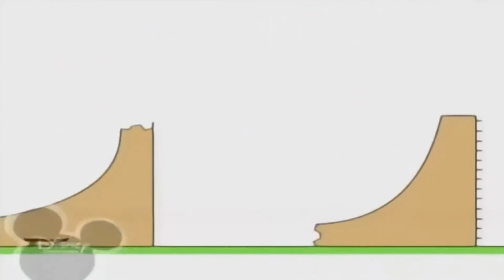Копія відео "Копія відео "Копія відео "1 червня 2019 р."""